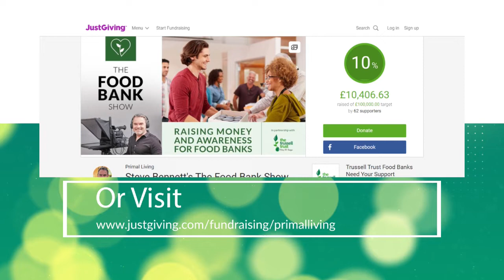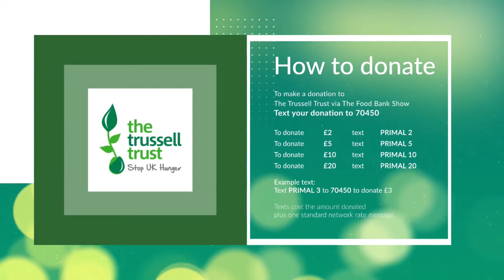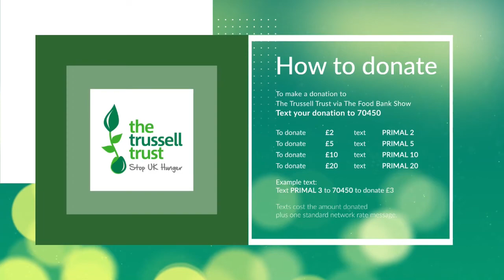Will Taking Supplements Fight Viruses - How to Win the Covid-19 War | The Food Bank Show | Ep 19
LIVE DEBATE ON SUPPLEMENTS 10am Friday 17th
In this show Steve Bennett will be joined by Patrick Holford. He has written 40 health books, translated in over 30 languages and yesterday launched his latest book Flu Fighters.

On The Food Bank Show, every day I will be joined by Doctors, Nutrition Experts, Chefs and more to help Britain become healthy again, whilst also raising money for food banks across the country to aid those in need of food most at this time.